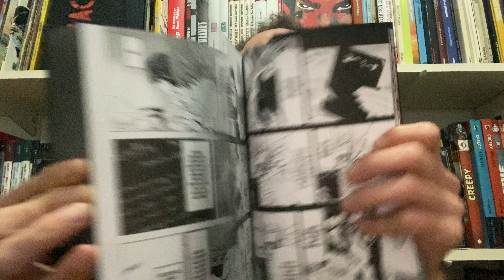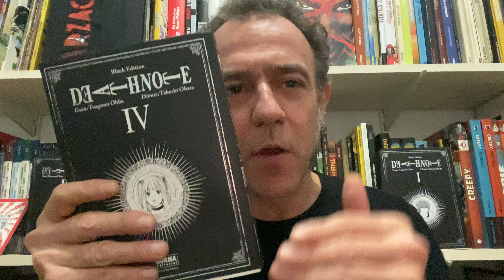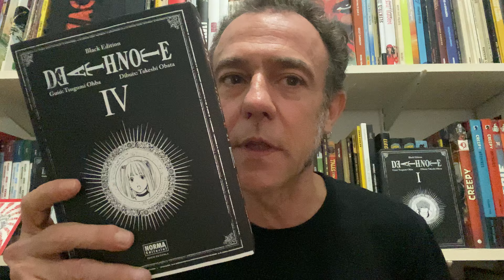Freakyonline! 935. Death Note #4. Ohba i Obata.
Parlem del quart volum de l'edició en català del manga "Death Note" de Tsugumi Ohba i Takeshi Obata. Norma Editorial. (2024).